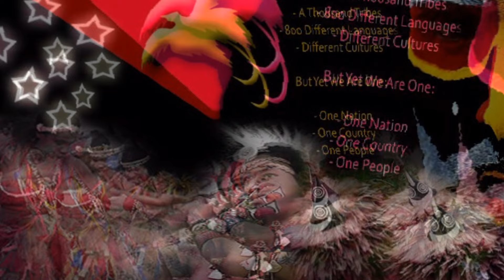Leonard Kania- Medley (Papua New Guinea Music)